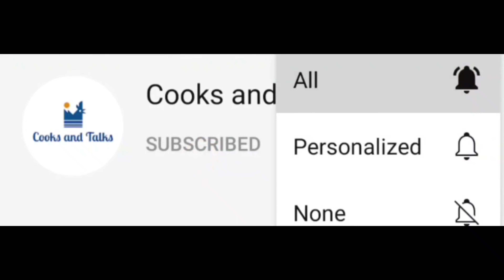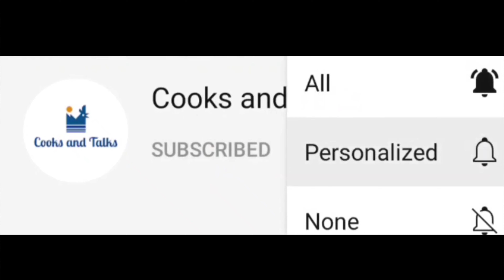மொறுமொறு சோமாஸ் இப்படி செய்ங்க | தீபாவளி ஸ்பெஷல் | Somas recipe in tamil | How to make somas recipe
மொறுமொறு சோமாஸ் சுலபமா செய்ய முக்கியமான டிப்ஸ் | Sweet Somas Recipe in Tamil | Somas seivathu eppadi | Diwali Sweet Recipe in Tamil